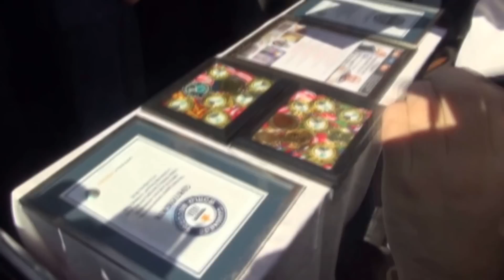Etibar Budaqli Marneuli novruz bayrami 2015